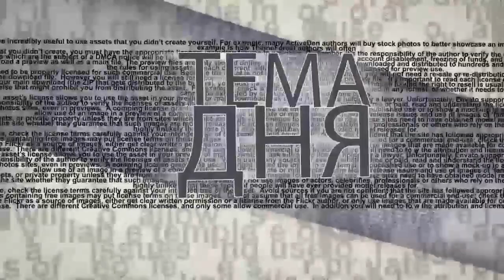Военный эксперт: Азербайджану не нужно разрешение Ирана на дружбу с Израилем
После военных учений Ирана возле границ Азербайджана отношения между странами осложнились. Ситуацию обострили обвинения Тегерана в адрес Баку о слишком дружеских отношениях Азербайджана и Израиля. Случайно ли, но именно в эти дни президент Азербайджана посетил Джебраильский район, где примерно в 10 км от границы с Ираном ‎дислоцирована новая воинская часть пограничной службы. Там Ильхам Алиев сфотографировался рядом с IAI Harop — израильским разведывательно-ударным БПЛА‎. Азербайджанский военный эксперт Адалет Вердиев, прокомментировавший ситуацию в эфире ITON.TV, считает это внятным месседжем: Азербайджану не нужно разрешение Ирана на дружбу с Израилем.
Фото: сайт Президента Азербайджана/president.az